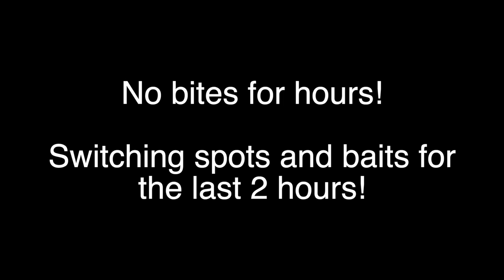This Bait Saved My Redfish Tournament! (Old Town Sportsman 106 Powered By Minn Kota)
In this episode, I fished in the Michael Magli Redfish Tournament in Tampa Bay, FL in my Old Town Sportsman 106 Powered By Minn Kota. All proceeds went to the family of fallen Officer Michael Magli to help out. The day started out tough but I changed spots and started using blue crabs for bait which turned the day around for me!

Products used in my videos:

Rods:
Bull Bay Stealth Sniper
Ukuma Rockaway HD Surf Rod

Reels:
Shimano Nasci
Penn Pursuit
Penn Spinfisher
Daiwa BG

Memory Card
Camera Hat